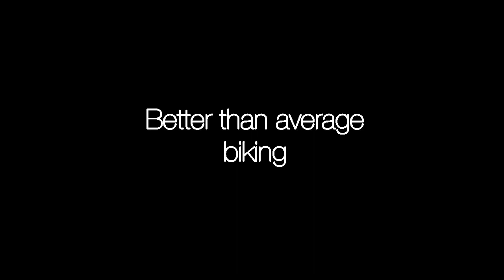'Insane Biking' - JMC Student Documentary (2018) - Callum Wright